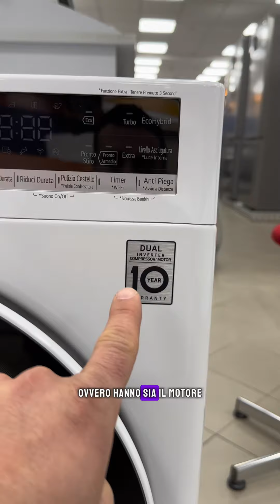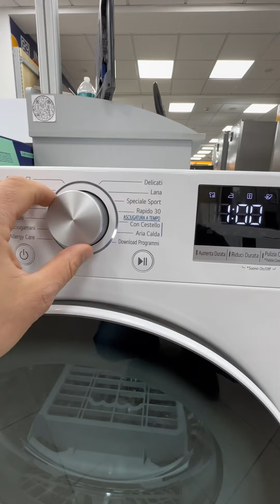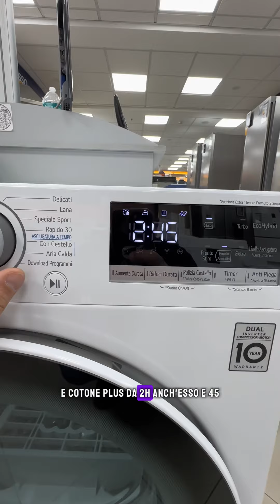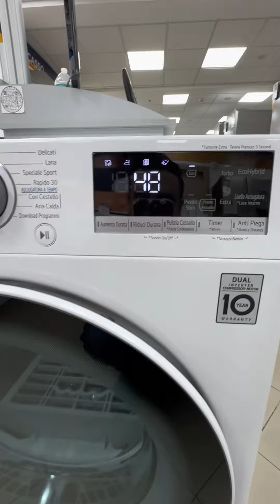Asciugatrice LG: Programmi, Performance e Tempistiche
Info & Consigli Grandi Elettrodomestici!